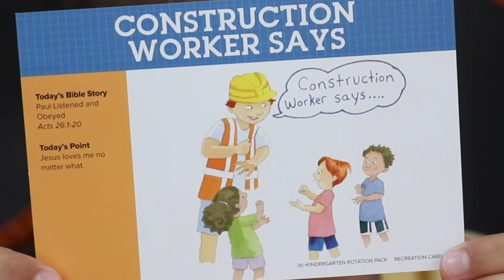Sardis Baptist VBS Day 4: Grades 1-6